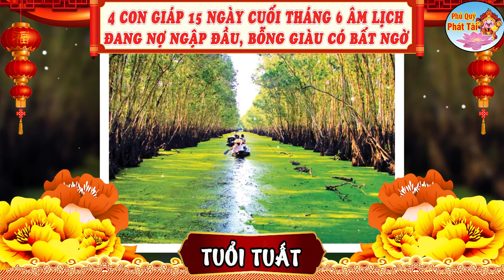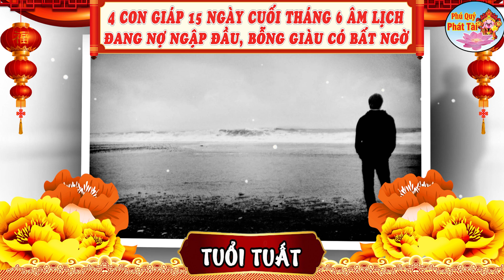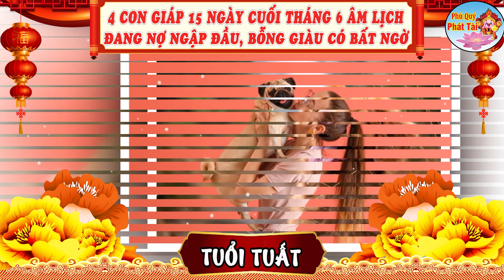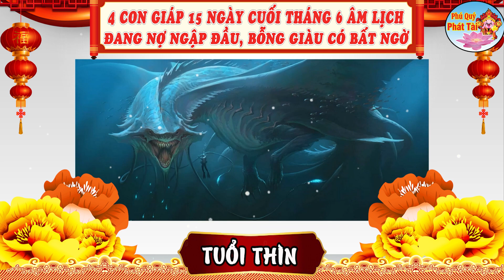15 Ngày Cuối T6 Âm, Thần Tài Ban Lộc Vàng 4 Con Giáp Trúng Đậm Tiền Tỷ, Giàu Nứt Đố Đổ Vách | PQPT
Nội dung: 15 Ngày Cuối T6 Âm, Thần Tài Ban Lộc Vàng 4 Con Giáp Trúng Đậm Tiền Tỷ, Giàu Nứt Đố Đổ Vách